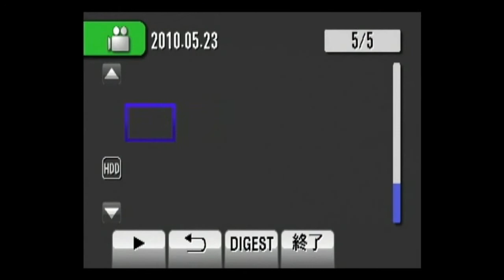Ehime Orangemen vs Kawanoe Jets Part 3 of 3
Orangemen vs Jets  May 23, 2010